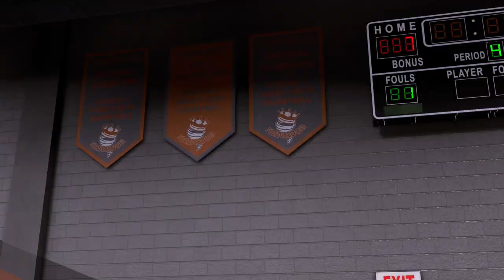NBA2K16 MyCareer | Carmelo Anthony #2 | All High School Games!!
Carmelo Anthony #2 | All High School Games!!